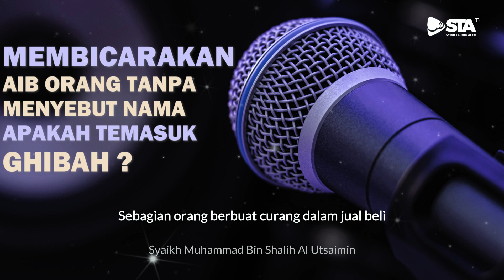MEMBICARAKAN ORANG LAIN TANPA MENYEBUT NAMA APAKAH TERMASUK GHIBAH ? | Syaikh Utsaimin Rahimahullah